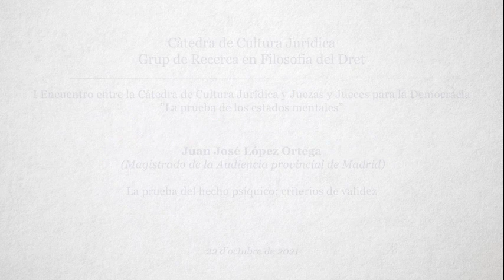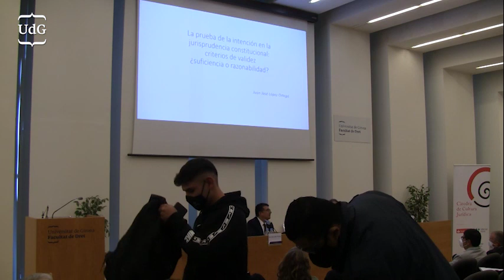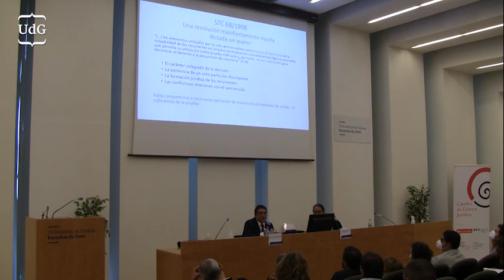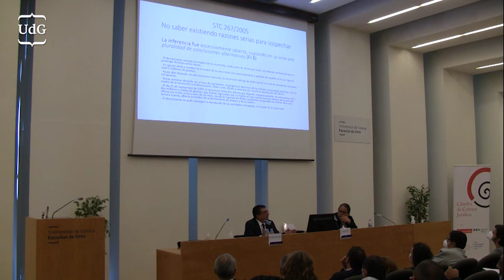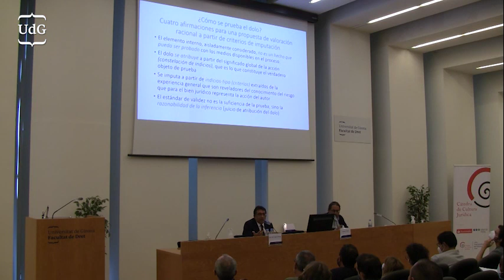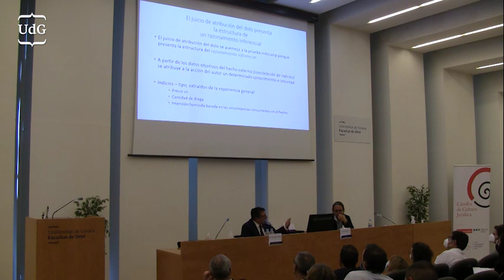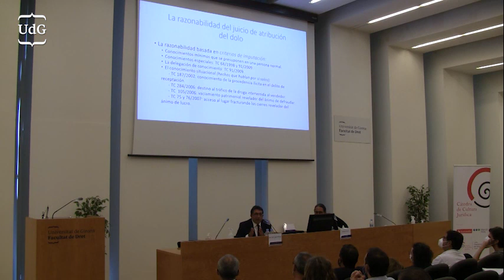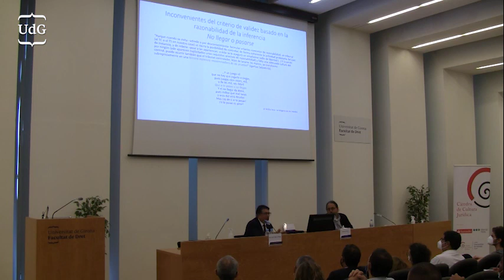Juan José López Ortega: La prueba del hecho psíquico: criterios de validez.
Juan José López Ortega (Magistrado de la Audiencia provincial de  Madrid):
Última de las ponencias del workshop: La prueba de los estados mentales. I encuentro entre la Asociación de Juezas y Jeces para la Democracia, impartida el 22 de octubre de 2021 en el Salón de Grados de la Facultad de Derecho de la Universitat de Girona. Actividad enmarcada en la etapa presencial del Máster en Razonamiento Probatorio.